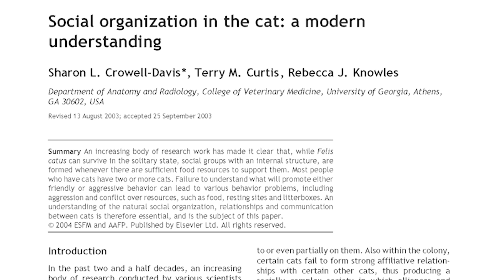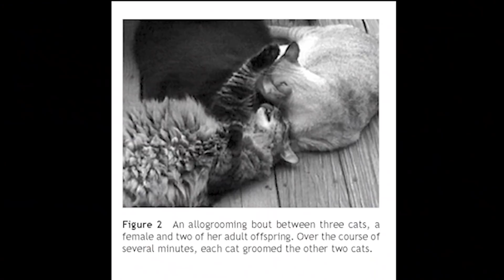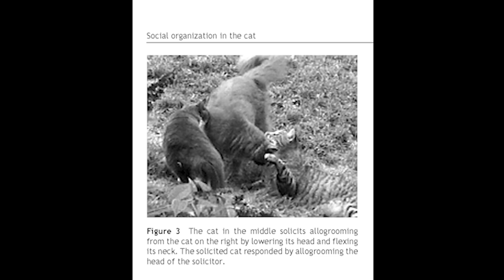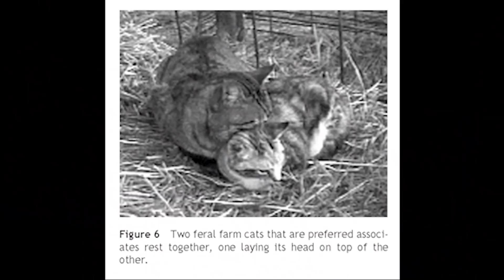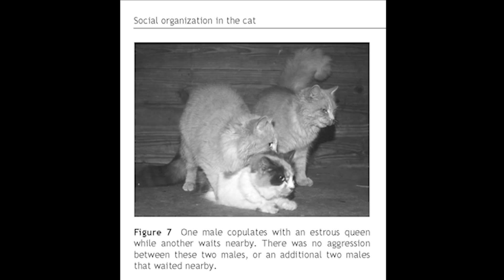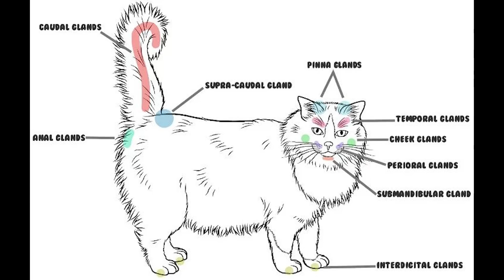Cat society | Cat Facts #1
Let's talk about the social nature of the house cat (when not in a house).

We're talking about the paper by Crowell-Davis, Curtis, and Knowles (2004).

Oopsie clarification: partway through I switch from saying "preferred associates" to "paired associates." Paired associates isn't the actual term, but it's what my brain apparently defaulted to.

Timestamps
0:00 Cat society
0:42 Introduction
1:37 The colony
14:27 Implications for management and care of cats
17:55 Summary/conclusions